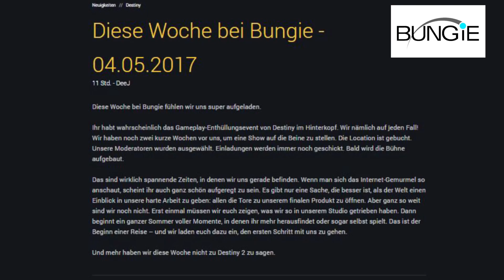Destiny 2 bekommt laufend Content Updates!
Destiny 2 wird laufend Inhalts Updates bekommen. Der CEO von Activision hat sich auf der Investoren Konferenz über die Zeit zwischen den großen Erweiterungen rund um Osiris und Rasputin geäußert. Laut seiner Aussage wird Destiny 2 stetig mit neuen Inhalts Updates versorgt. Bungie arbeitet mit anderen Studios von Activision eng zusammen um diese Ziel zu ermöglichen. Mehr Infos im Video!

Wenn ihr über diesen Link etwas kauft Unterstützt ihr mich damit:

DESTINY 2 PS4:

DESTINY 2 XBOX ONE:

MEIN MICRO:

MEIN AUFNAHME GERÄT:

MEIN MONITOR:

DESTINY PS4:

DESTINY SPIELZEUG:

Die besten Surround Lautsprecher zum TOP PREIS:
VIELEN DANK SCHON MAL AN MEINE KLEINE COMMUNITY DIE MICH BEI JEDEM VIDEO SO SUPER UNTERSTÜTZT.